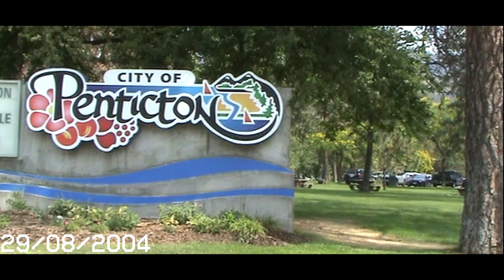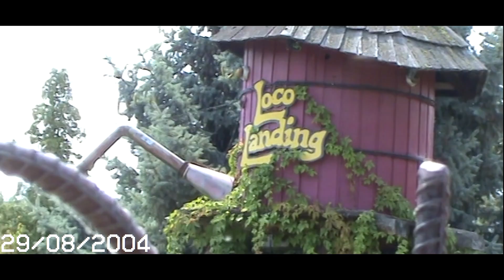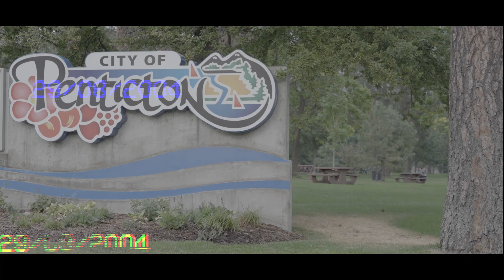A Place to Stay Forever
ReelPeachFest Film Festival finalist.  Produced by Shane Groot